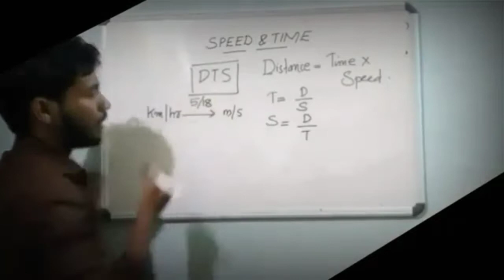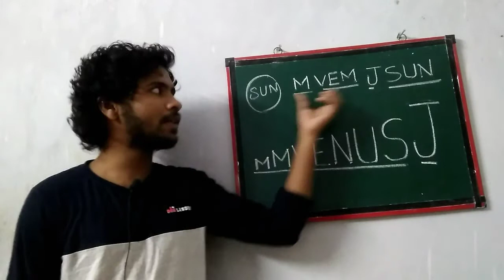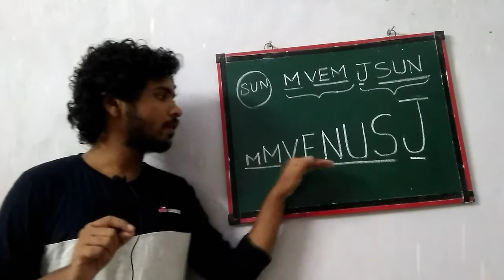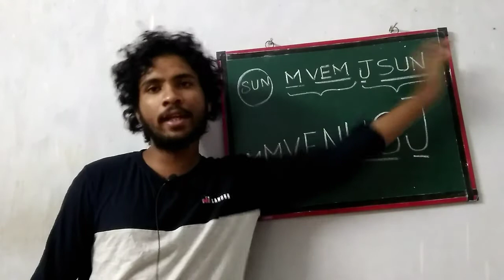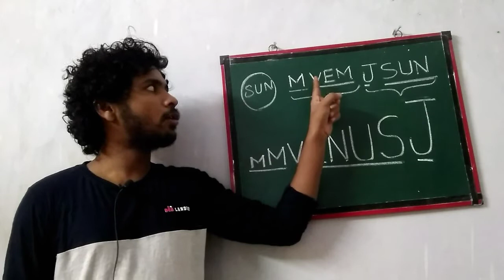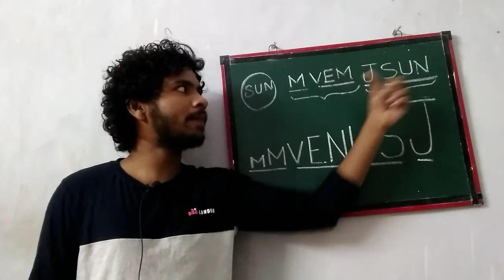Kerala PSC | ഗ്രഹങ്ങൾ | ORDER OF PLANETS - CODES |GK| SSC | RRB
The tutorial explains 2 important codes to study order of planets based on position and size.
Also important questions are discussed.